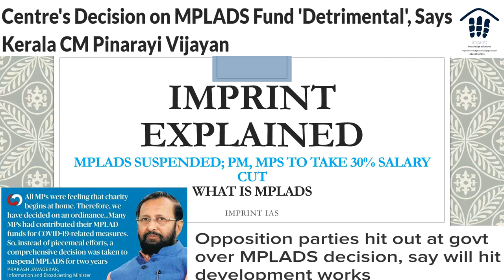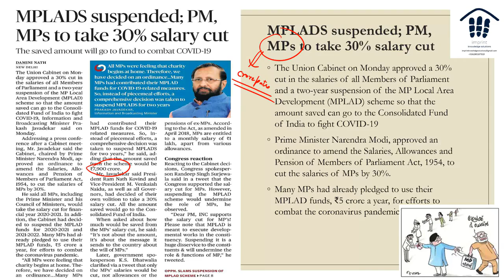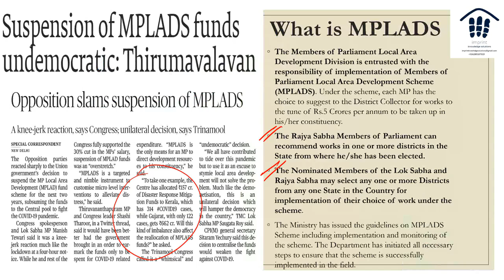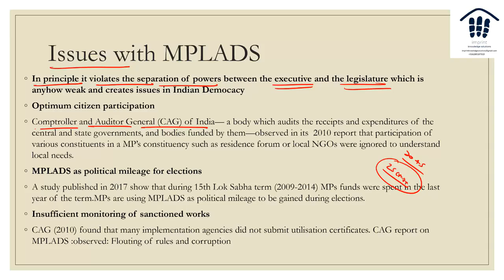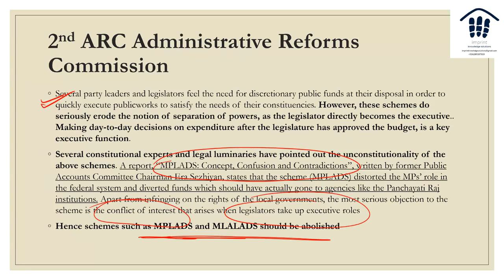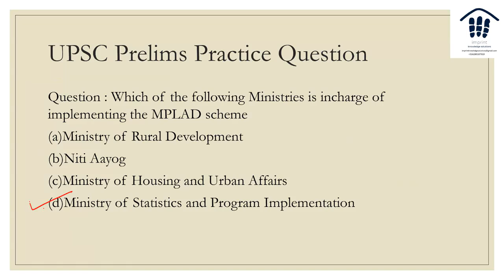IMPRINT Explained MPLADS suspended; PM, MPs to take 30% salary cut-What is MPLADS ?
Hello Everyone
In this video, we are talking about the MPLADS and the salary pay cut taken by MPs , Ministers, and PM for the Economic and Health Crisis due to COVID19.We talk about MPLAD fund its issue and the recommendation of the 2nd ARC to abolish it.
join our telegram group and support the initiative
Regards
TEAM IMPRINT